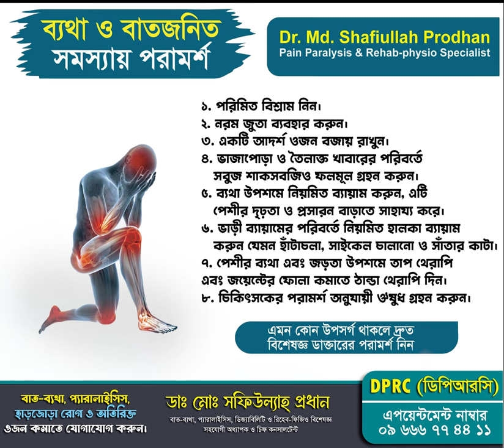বাত ব্যথা, প্যারালাইসিস ও রিহেব-ফিজিও চিকিৎসা সম্পর্কে আরোও বেশি তথ্য পেতে সাথে যুক্ত থাকুন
বাত ব্যথা, প্যারালাইসিস ও রিহেব-ফিজিও চিকিৎসা সম্পর্কে আরোও বেশি তথ্য পেতে পেইজটির সাথে যুক্ত থাকুন এবং বেশি বেশি শেয়ার করে অন্যকেও জানার সুযোগ করে দিন।ডাঃ মোঃ সফিউল্যাহ্ প্রধানপেইন, প্যারালাইসিস ও রিহেব-ফিজিও বিশেষজ্ঞ#DPRC